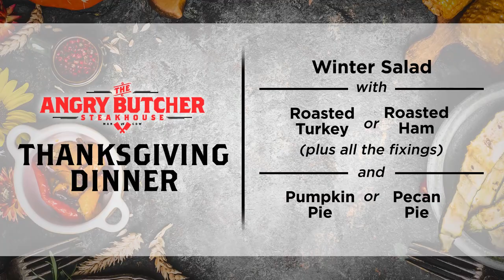Thanksgiving Dinner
Don't miss out on The Angry Butcher's Thanksgiving feast! Choose from a Butcher Turkey Dinner or Roasted Ham Dinner, both come with all the fixins', a winter salad and a choice of pumpkin or pecan pie.